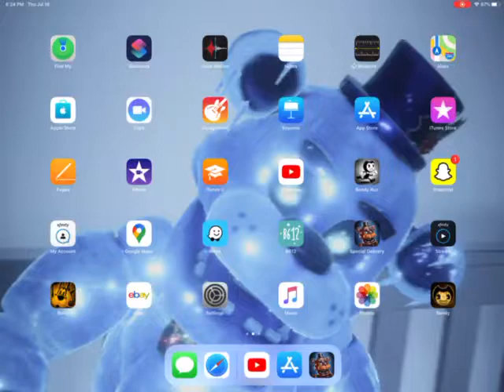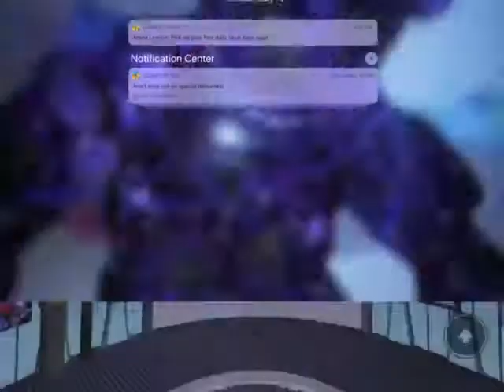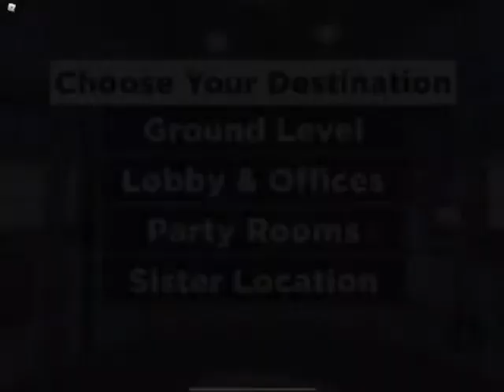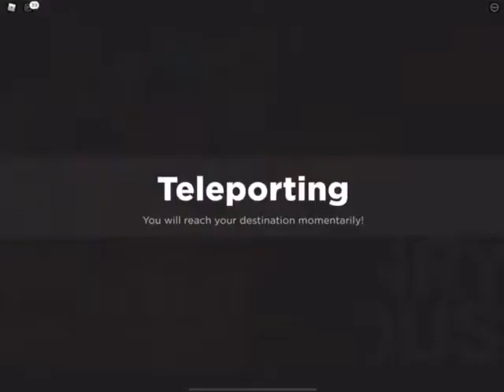Getting the hiding spot restricted office and the real dreadbear badge Freddy ultimate roleplay